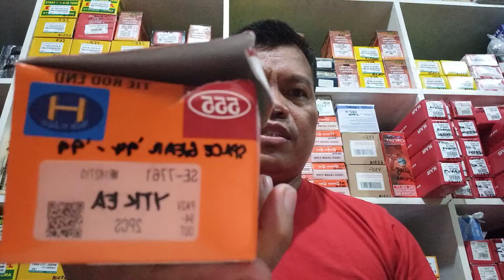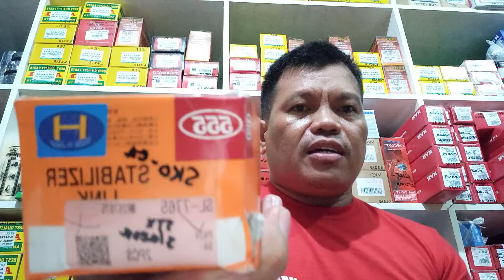STAREX 97UP MODEL AT SPACEGEAR 95UP MODEL, UNDER CHASSIS PARTS INFORMATION!!!♡♡♡